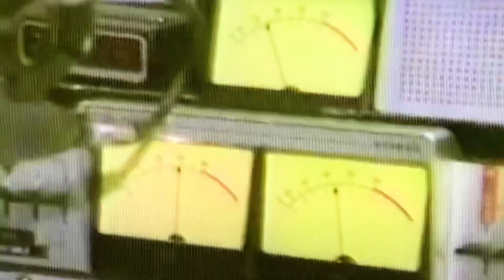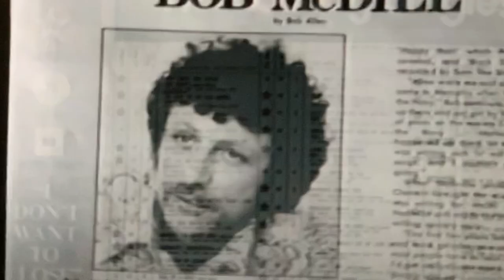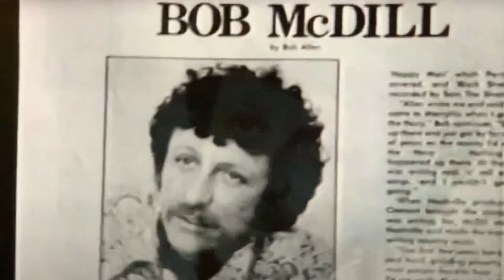Songwriter Bob McDill and Bobby Bare with Ben McCain and Zac McCain DATBB Episode 276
In this episode of Daddy and The Big Boy, Ben goes into his video archives and shares a feature story he did on award winning songwriter Bob McDill. Entertainer Bobby Bare is interviewed.  This little show began production in Los Angeles when Californians were ordered to stay home to hopefully stop the spread of the Coronavirus.  Singer Ronnie Milsap and radio personality Bob Shannon are mentioned in this show.